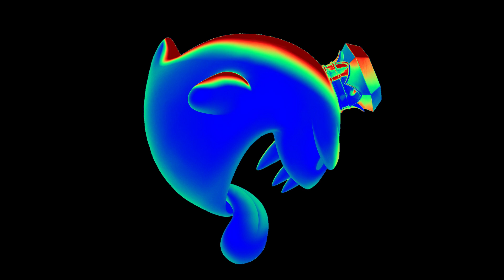Drake Type Beat |CHILL Trap Beat 2023 | KING BOO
Produced by:
HAUNTERTHEPRO

Video done by yours truly!

KING BOO
Mario Luigi Bowser Peach Toad Yoshi